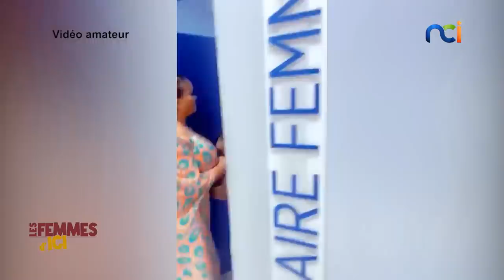Les Femmes d'Ici du 08 novembre 2021 | Aujourd’hui, Les Femmes d'Ici se la racontent !